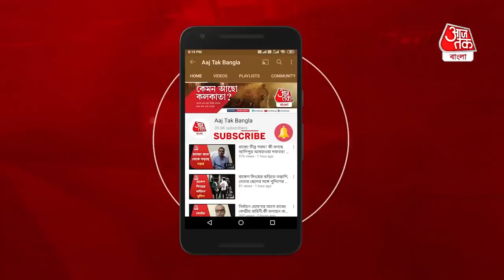Ox Attacked at Mamata Banerjee Rally of Election Campaign at Howrah | মমতার মিছিলে ষাঁড়ের তাণ্ডব!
তৃণমূলের মিছিলে মমতার রোড শোতে এবার ঢুকে পড়লো ষাঁড়। ষাঁড়ের তাণ্ডব চললো মিছিল জুড়ে। ষাঁড়কে শান্ত করতে এবার মাঠে নামলেন পুলিশও। তবে বেশ কিছুক্ষণ ধরেই তাণ্ডব চালায় ষাঁড়টি। দৌড় করায় তৃণমূলের মিছিলে হাজির থাকা সমর্থকদেরও। মমতার মিছিলে ষাঁড় ঢুকে পড়ায় চাঞ্চল্যে তৈরি হয়।